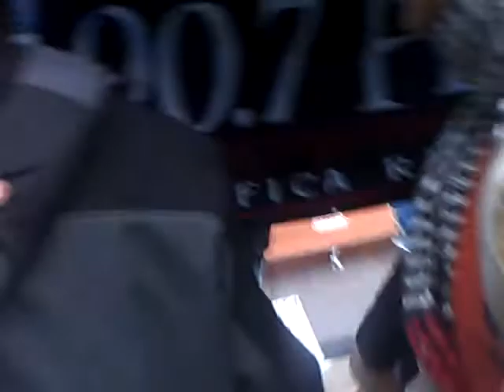90.7 KPFK is covering the occupation in downtown Los Angeles